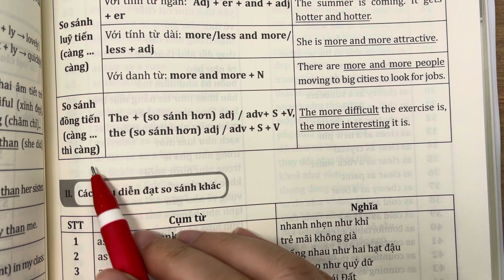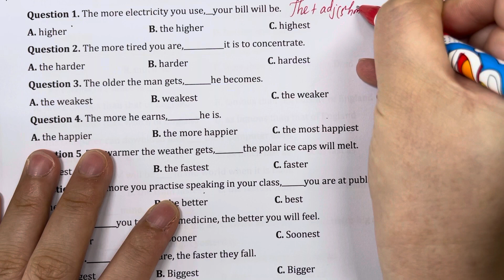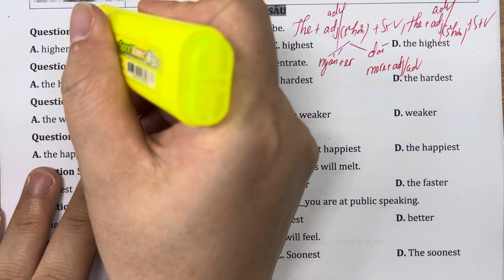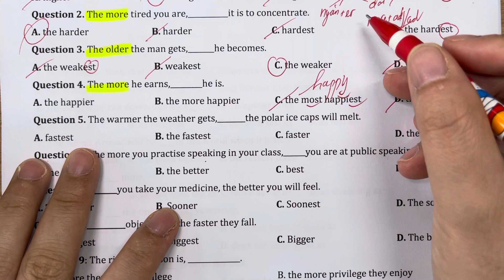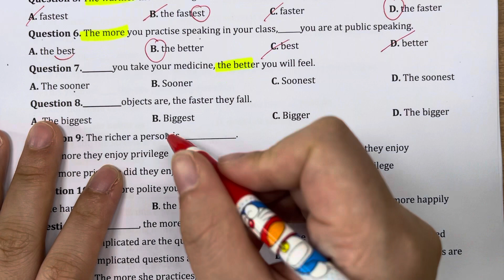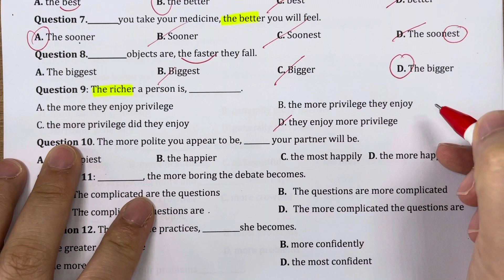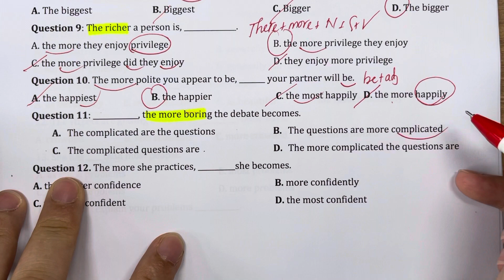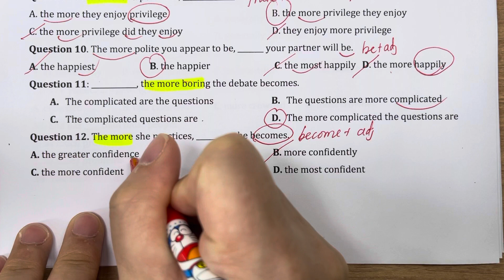CHỐNG LIỆT TA 2021: SO SÁNH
Chào các em kênh này cô sẽ dạy luyện thi THPT Quốc Gia miễn phí.